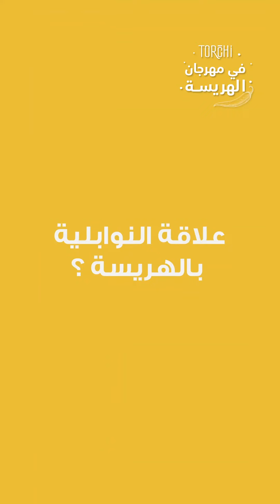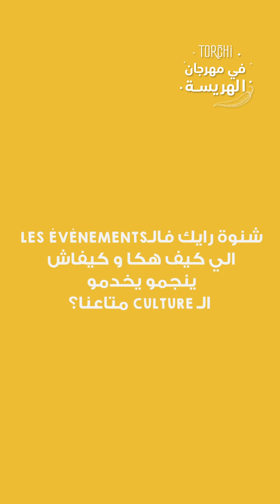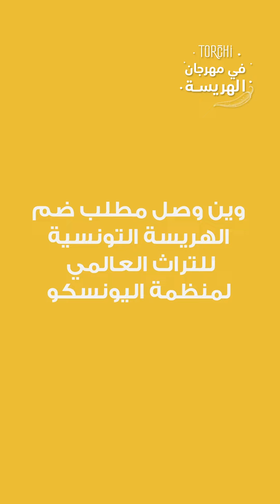Torchi في مهرجان الهريسة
كنا حاضرين نهار السبت 9 أكتوبر باش نعيشوكم شويا من أجواء مهرجان الهريسة في نابل
تبعوا معانا ! 🥰

Torchi : une dose quotidienne d’inspirations destinée aux amoureux du fooding.
« Food is not rational, Food is culture, habit, craving, identity. »